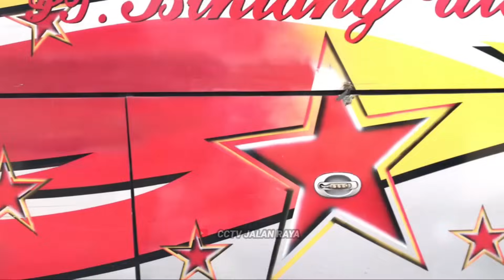Auto Senam Jantung‼️Kompilasi Bus Gagal Nanjak Dan Hampir C3laka Di Tanjakan Batu Jomba‼️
Auto Senam Jantung !! Kompilasi Bus Gagal Nanjak Dan Hampir Celaka Di Tanjakan Batu Jomba !!